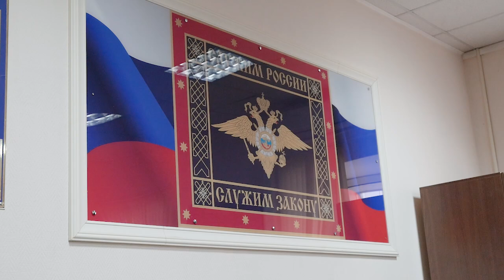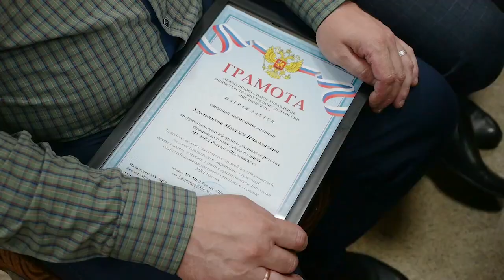В округе сотрудников уголовного розыска поздравили с профессиональным праздником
Заместитель главы городского округа по территориальной безопасности Виктор Сёмин поздравил оперуполномоченных городского округа со 106-й годовщиной со дня образования уголовного розыска в системе МВД России